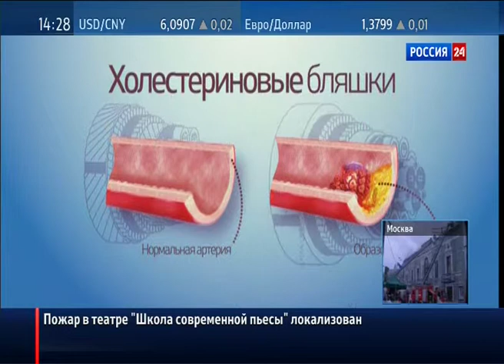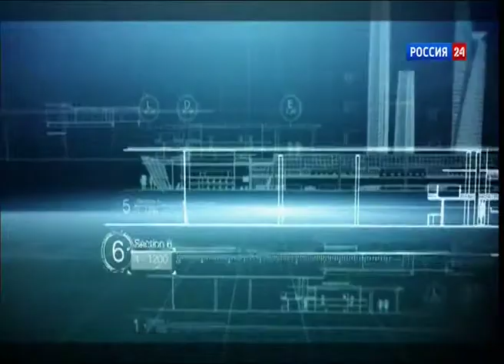спецкабель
технопарк, иновации